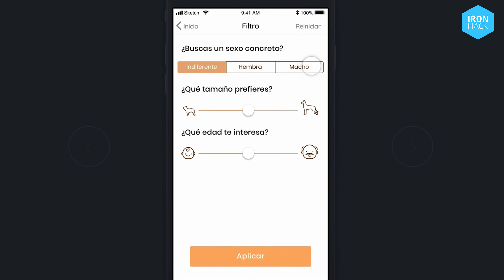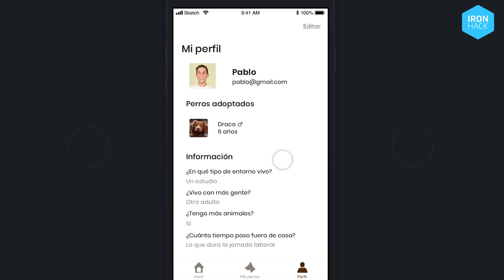Adogtapp By Laura Alonso - UX/UI Ironhack BCN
Out of the few projects that reach the Hackshow 🏆, this is the one which put a smile on everyone's face. Adogtapp fills the gap between dog shelters and future dog owners.

If you are looking for a career in UX/UI design and want to create your own apps check our bootcamps in Barcelona